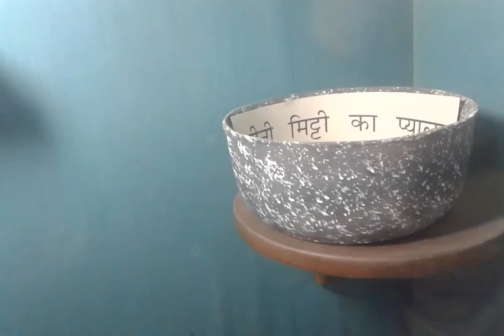First Historical Chinni mitti Plate During Mahatma Gandhi Time